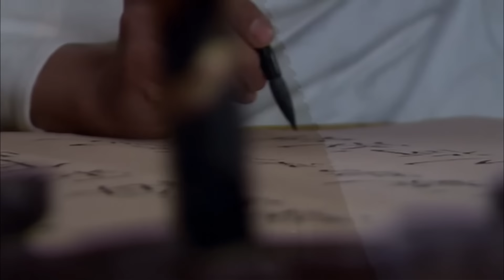⚔️ 【功夫電影】蒙古王爺瞧不起小夥，得寸進尺發起挑戰，不料小夥竟用一招驚呆王爺！⚔️功夫| 武俠 |戰爭 | 神槍手 | 動作電影 Action film HD | 槍戰-歡迎訂閱#最新中國電視劇